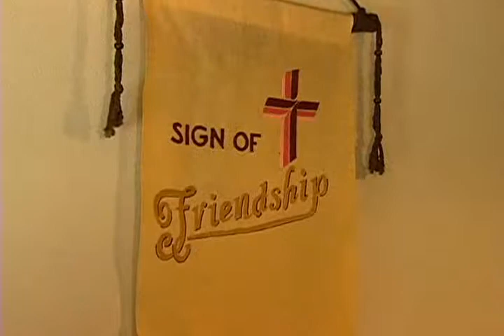Bethlehem LifeGroups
LifeGroups at Bethlehem, in short, is how we do life together. We believe in sharing various aspects of our lives together in study of God's Word, Service to others, and common interests such as cycling, MOPS, church musicals, and even running the Boulder Bolder together! LifeGroups are a great way to be involved with those in your 100 foot circle of influence to more fully live and share life in Jesus.